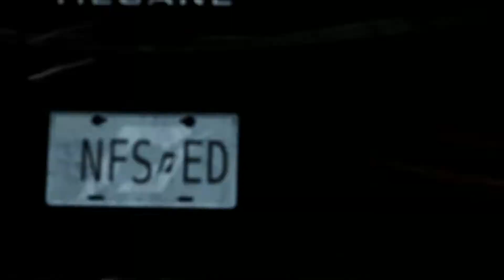▶ PuppleStorm의 니드포스피드 더 런 (Need For Speed™ The Run) 정주행 플레이 실황중계 [ 4 ] (60fps)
2014년 12월 촬영분 재업로드입니다.

※ 니드포스피드 더 런 (Need for Speed™ The Run) 실황중계 영상 모음